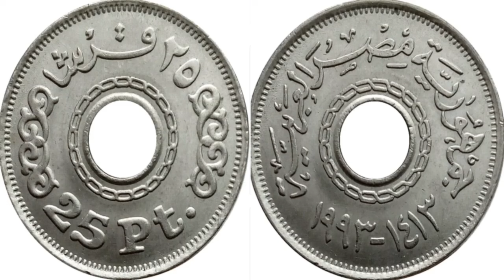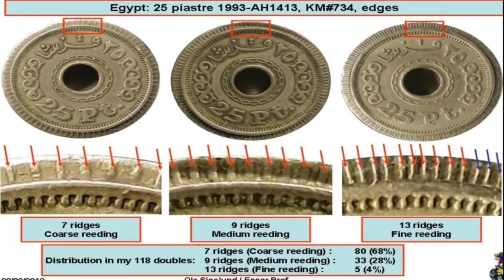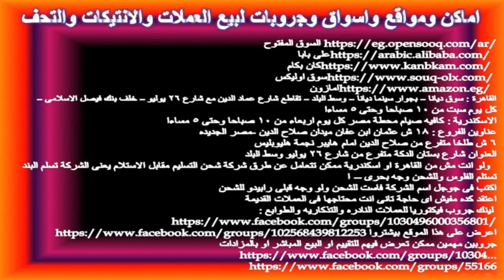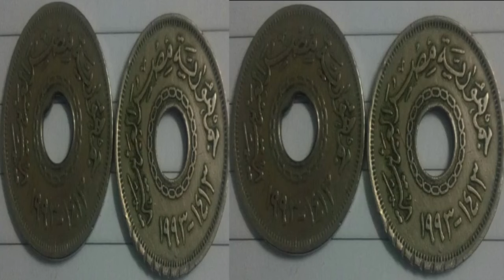الربع جنية مخروم وبيع ومزاد ات مباشرة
سعر الربع جنية المخروم والمسدود ويعملوا فلوس كام وتبيعهم فين وازاى والاخطاء والنوادر
واعرف سعر عملاتك الحقيقية علشان محدش يضحك عليك واية المطلوب منها
واتس 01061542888 واتس فقط رجاءا وارجو الاشتراك وشكرا للمتابعة

ربع جنية مخروم 1992 وسعرة
ربع جنية 2008
سعر ربع جنية 1993
سعر الربع جنية القديم
ربع جنية ورق جديد
ربع جنية معدنية 2008
سعر ربع جنية قديم
الربع جنية المخروم
سعر الربع جنية المخروم
سعر 25 قرش المعدنية الجديدة الصغيرة
اخطاء 25 قرش المعدنية
نوادر 25 قرش المعدنية الجديدة
سعر 25 قرش المعدنية 2012

6 ش طلخا متفرع من صلاح الدين امام هايبر نجمة هليوبليس